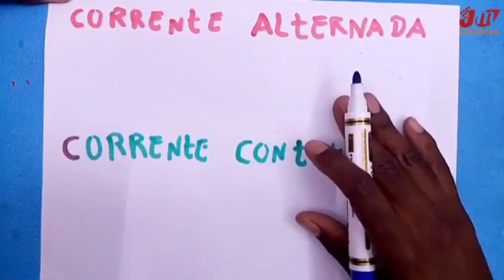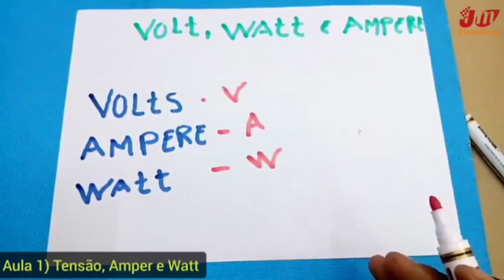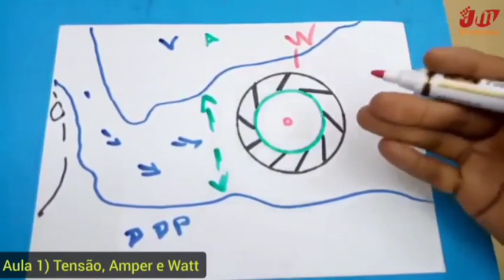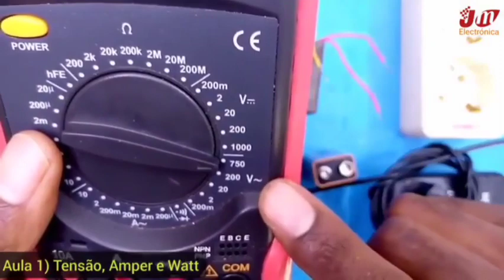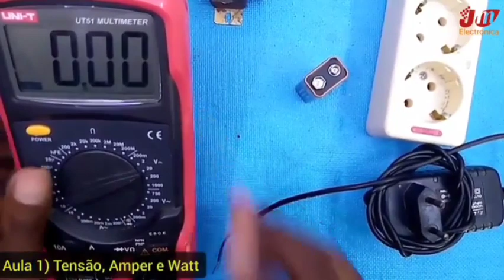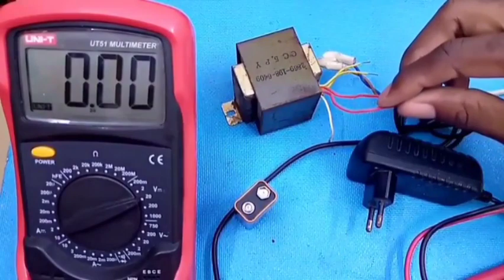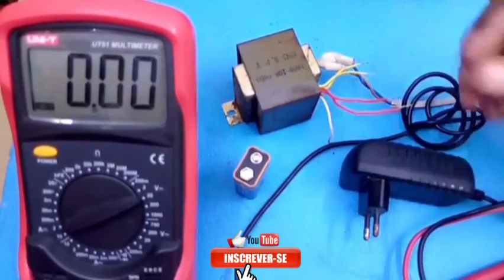Aulas de eletronica básica para iniciantes. Aula N 01- tensão, voltes, corrente e watts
Aulas de eletronica básica para iniciantes

Esta e a nossa primeira aula de eletronica básica. a partir de já iniciaremos com uma sequência de vídeos aulas abordado a eletronica para quem deseja iniciar no ramo